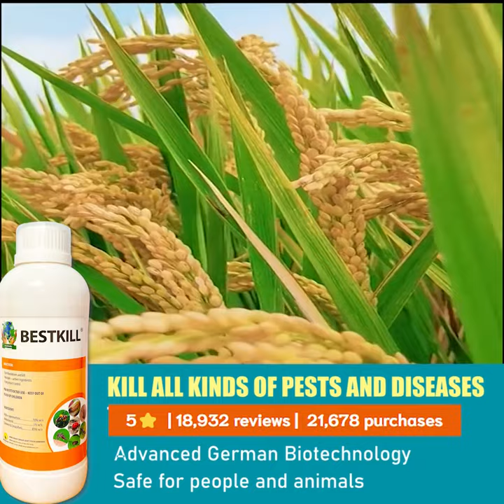Bestkill insecticidal probiotics